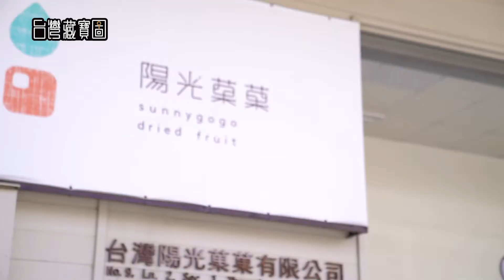民視_台灣藏寶圖【陽光菓菓】30秒小短片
【陽光菓菓】
視覺與味覺的交錯，詮釋水果的無限可能
在這塊充滿陽光能量的土地
農夫的耕耘與水源養分的滋潤
最終成就這顆珍貴果實